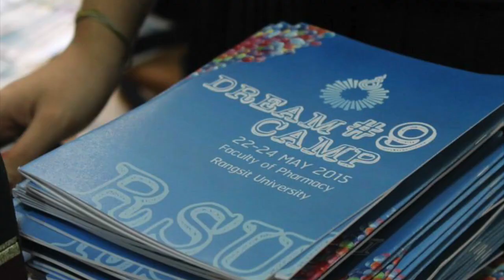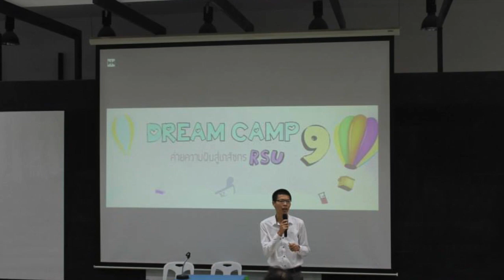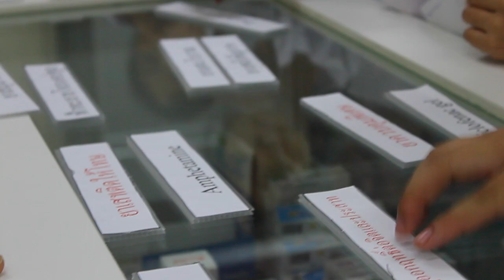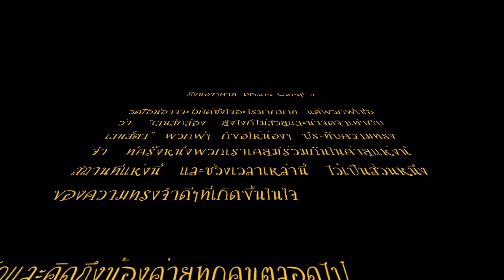Memo Photo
This video is about Memo Photo